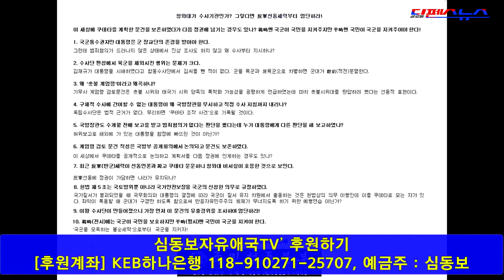[심동보제독의 실전이야기-번외] 문재인 정권의 합참에도 계엄검토 전문 부서가 있다 [국가안보][국방] (2018.08.01)